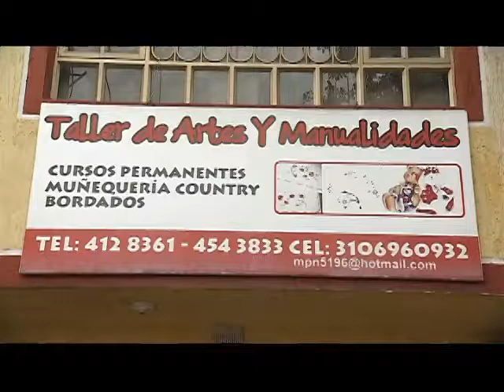LOS DEL BARRIO en Ayacucho- Taller de Artes y Manualidades